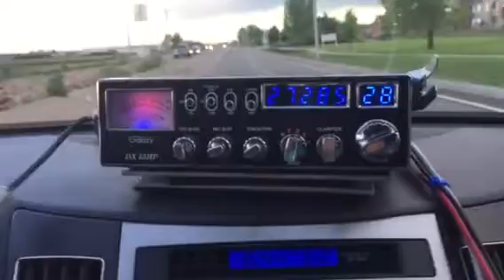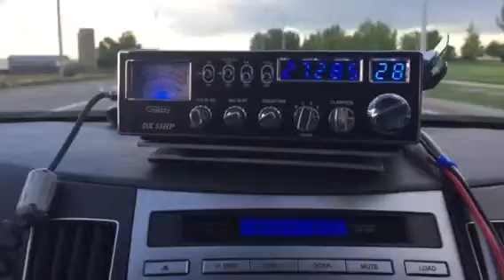Creeper BYU, Charlie Brown Denver CO cb 28